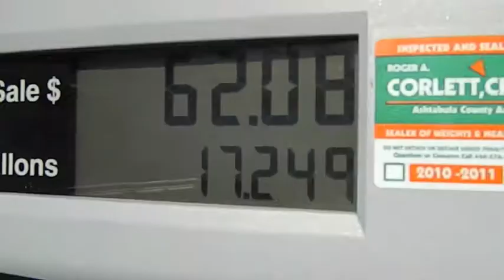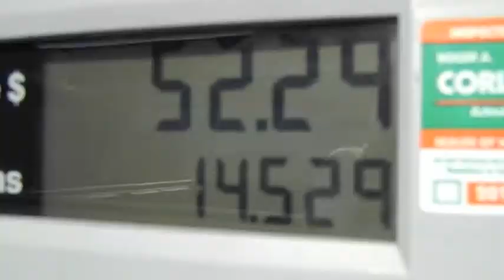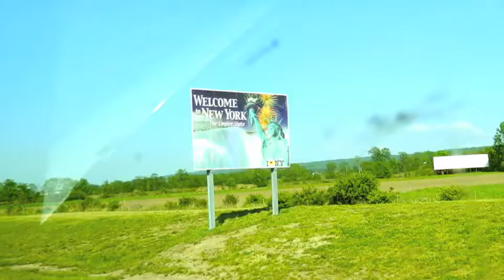Indiana Road Trip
This was a road trip my sister and I took to Indiana to pick up a horse trailer. So much fun!! :-))